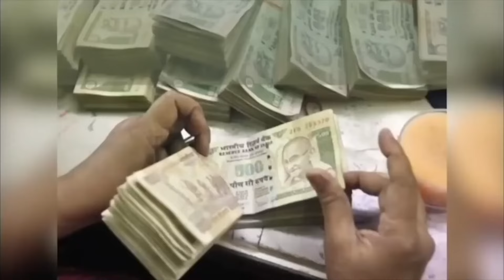रूठे प्यार को मनाने का आसान उपाय 04 August आज का